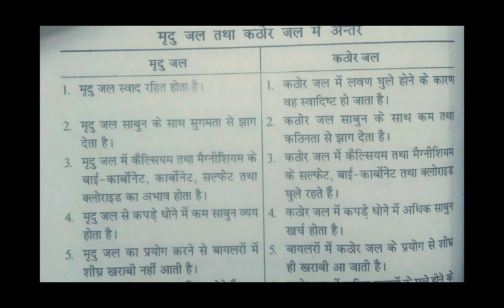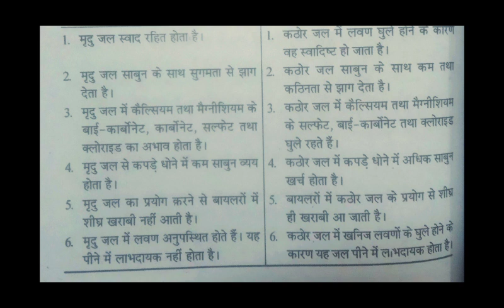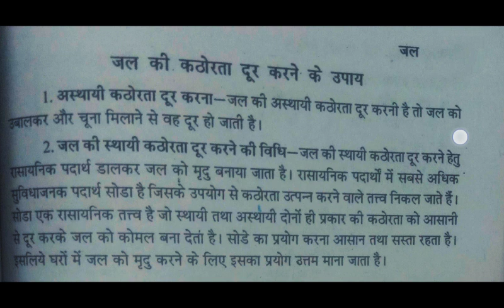m a home science 1st year # food and nutrition science मृदु जल एवं कठोर जल में अन्तर #2022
कठोर जल क्या होता है
 मृद जल क्या होता है और मृद जल एवं कठोर जल में हवा अंतर जानेंगे